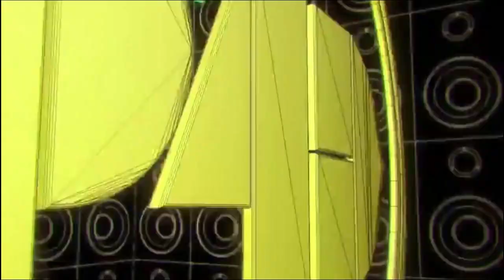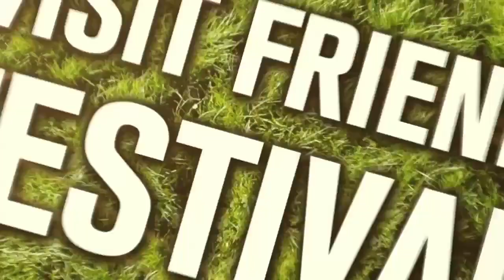I Giochi più Attesi del 2014 - PsVita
Una carrellata di tutti i giochi più attesi in arrivo nel 2014 su Playstation Vita. Dal particolarissimo Hohokum sino al secondo capitolo di God Eater i possessori della portatile Sony avranno di che gioire.